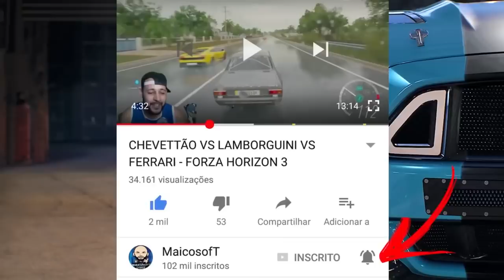ENTREGA RÁPIDA DE TAXI - LEVEI O PAI DO ZOIO PRO POSTO DE GASOLINA!! KKK - FORZA HORIZON 3 2021